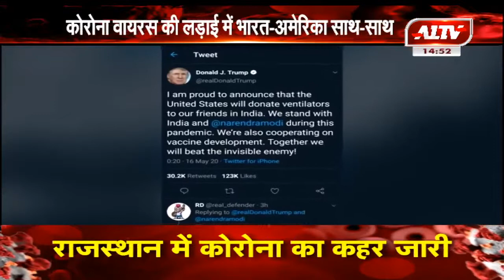अमेरिका अब भारत को देगा वेंटिलेटर्स